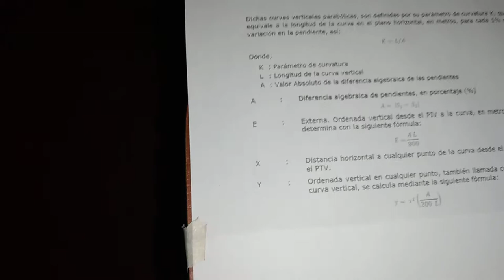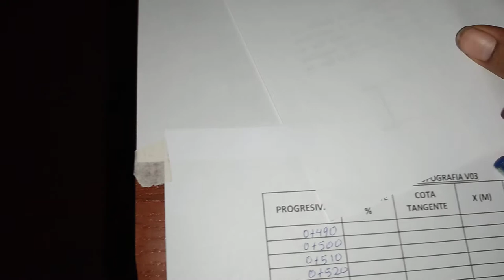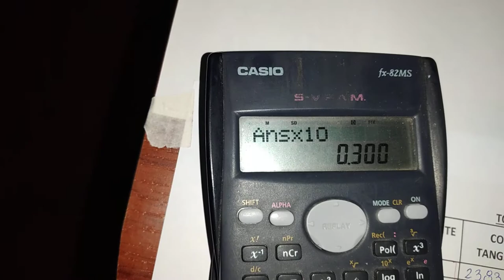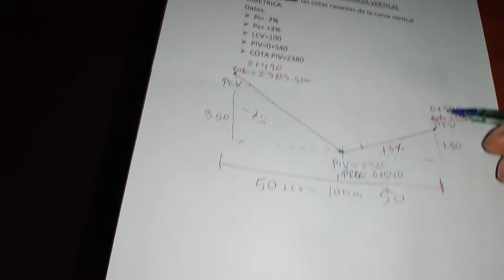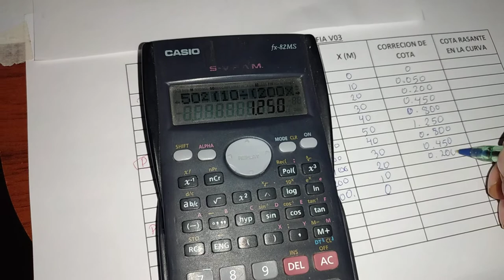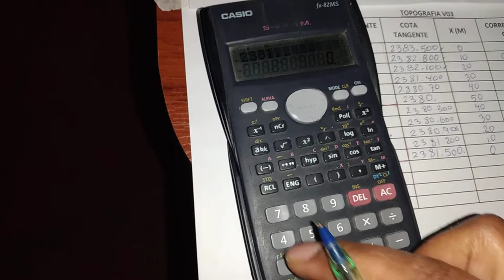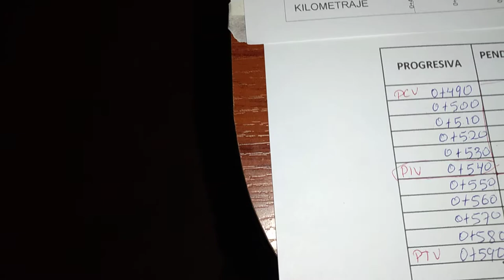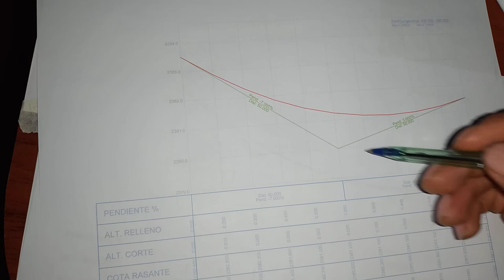CALCULO DE CURVA VERTICAL SIMÉTRICA EJERCICIO 03